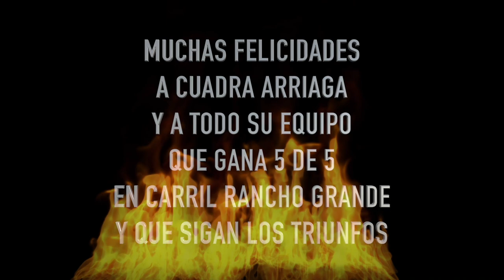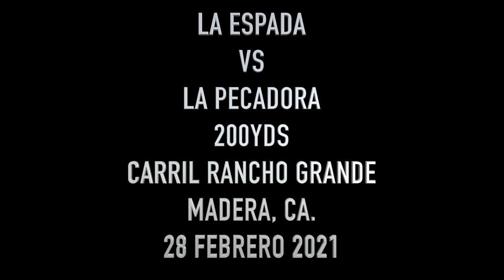CUADRA ARRIAGA SE LLEVA 5 DE 5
CUADRA ARRIAGA SE LLEVA 5 DE 5 EN CARRIL RANCHO GRANDE